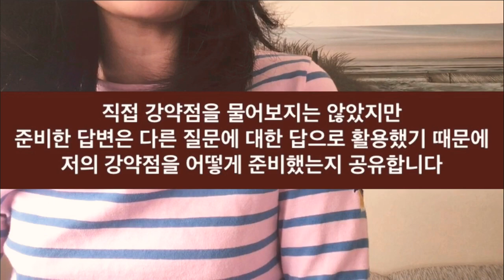독일어 면접 내용 공유 👩🏻‍💻 1분 자기소개, 장단점 말하기, 면접날 마음가짐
0:08 1분 자기 소개 구성하기
0:10 자기 소개 파트 1
0:24 자기 소개 파트 2
0:34 자기 소개 파트 3

01:29 강점과 약점 / 장단점
01:41 강약점 답변 공유 - 강점
01:50 강점 독일어 문장 예시
02:05 강점 독일어 문장 예시 2
02:13 강점 독일어 문장 예시 3
02:36 강약점 답변 공유 - 단점
02:40 약점 독일어 문장 예시
02:57 약점 독일어 문장 예시 2
03:21 약점 독일어 문장 예시 3

03:42 면접 독일어 문장 예시
03:49 독일 면접이 한국 면접과 다른 점
04:06 면접 시 질문 독일어 예시

04:27 면접 당일 마음가짐 1
04:44 면접 당일 마음가짐 2

05:15 그 외 면접에서 써먹을 만한 독일어

mig의 또다른 이야기들

독일 취업 경험담 1️⃣ 독일 회사 독일어 면접 준비 & 면접 대비 유용한 사이트들 🤧